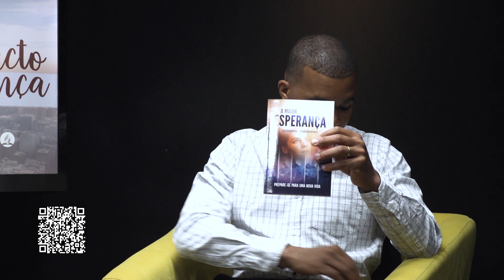Série "A Maior Esperança" - Cap 3. A Era das Fake News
Até que ponto uma informação tem poder sobre nossos sentimentos e valores? No atual mundo que vivemos, as pessoas são motivadas a pensar e agir de acordo com o suposto “conhecimento” que recebem na palma de suas mãos. Em uma era onde as falsas notícias são tão recorrentes, como conseguir distinguir aquilo que é ou não verdadeiro? Infelizmente, essa realidade atinge todos os âmbitos de nossa existência, principalmente aquela que mais tem importância: o relacionamento com Deus e o próximo. Contudo, isso pode ser revertido ao contemplar os belos olhos da verdade.